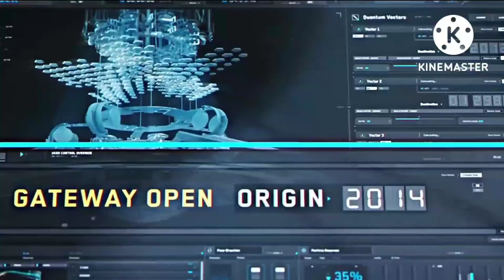Why Thanos Didn’t Use Eternity To Kill The Universe || Thor love & Thunder || Prasanta Review 007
Why Thanos Didn’t Use Eternity To Kill The Universe || Prasanta Review 007